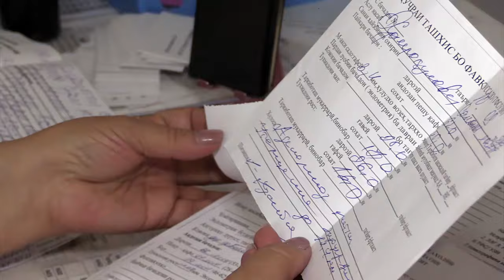Дилбар Қаробекова дар МТ "Шифо". ш.Панҷакент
Гениколог  Дилбар Қаробекова, беморонро дар маркази тибби "Шифо" и ш Панҷакент кабул менамояд.